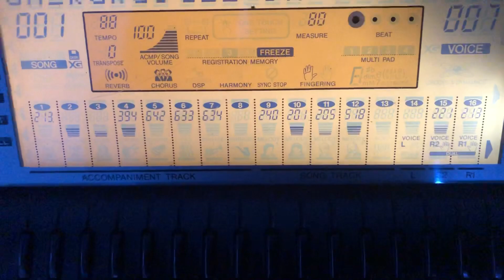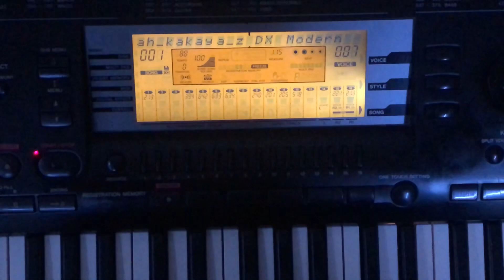Yamaha PSR 630-Памяти Нины Кирио посвящается.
Ах какая женщина 👩…..